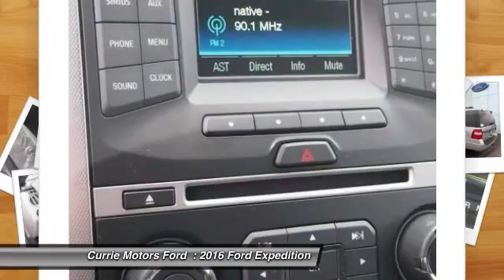2016 Ford Expedition Frankfort, Chicago, Bolingbrook D998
2016 Ford Expedition XLT

This Ingot Silver Metallic 2016 Ford Expedition XLT might be just the SUV 4X4 for you. It comes with a 3.5 liter 6 Cylinder engine. Be sure of your safety with a crash test rating of 5 out of 5 stars. Could this be the vehicle for you? Give us a call today and find out!